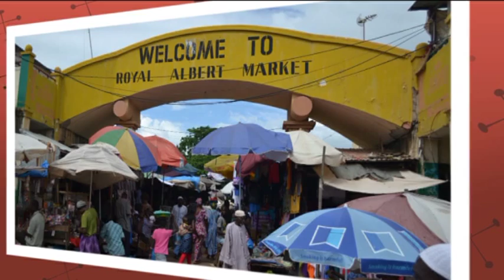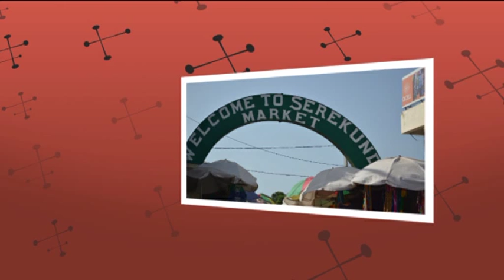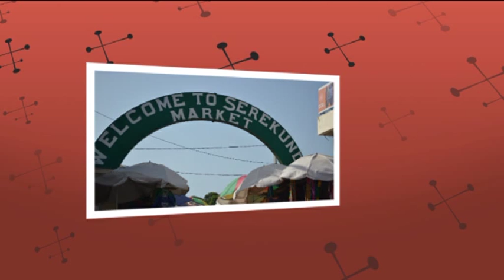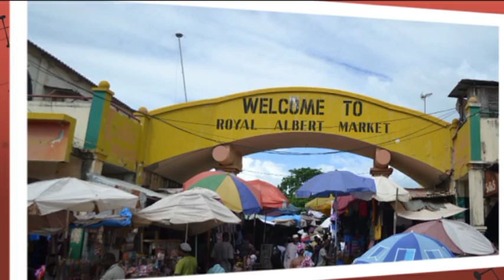WELCOME TO THE GAMBIA NO PROBLEM 6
PROGRAM BY SEEDY TOURAY.
VIDEO FILM AND PHOTOGRAPHER
IN COPENHAGEN DENMARK